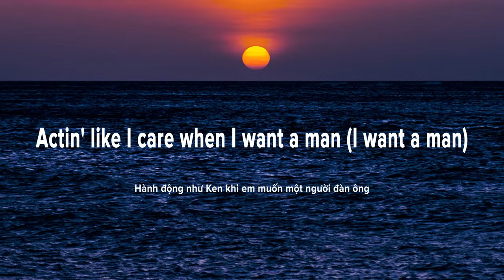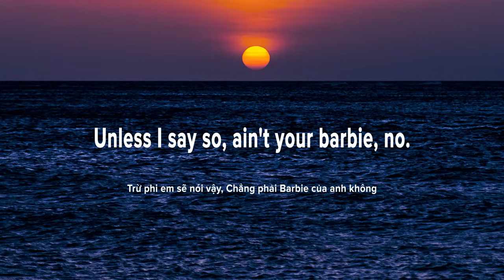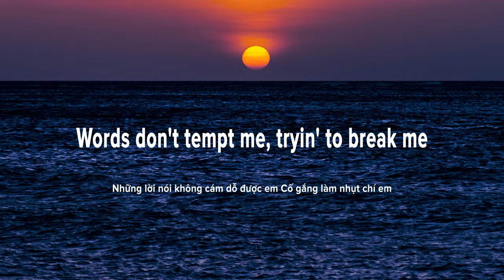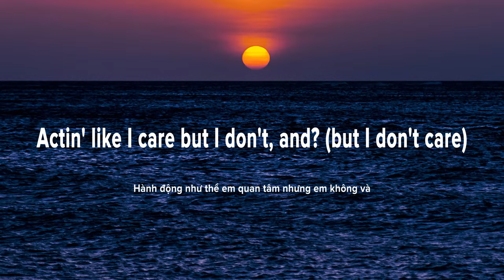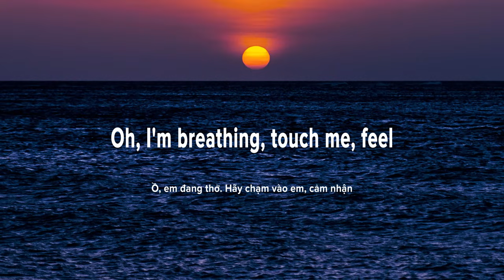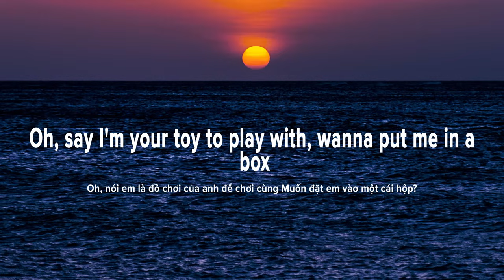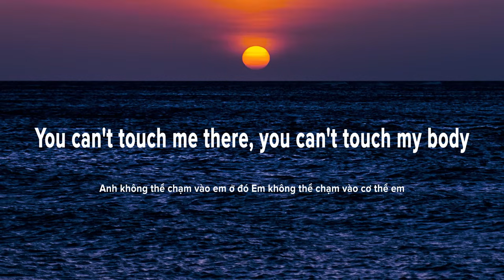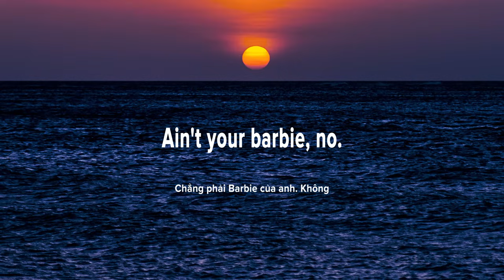Ava Max - Not Your Barbie Girl (Lyrics/Vietsub)